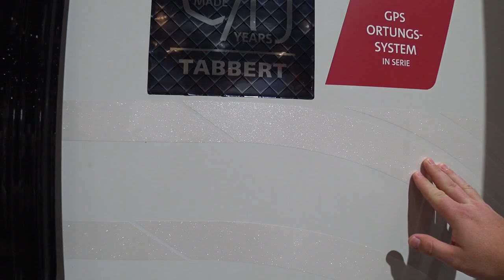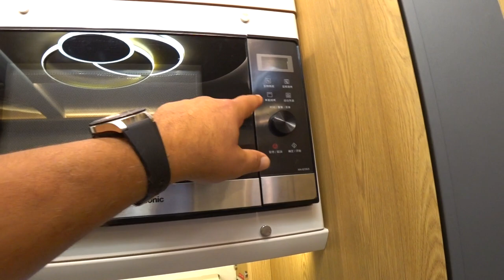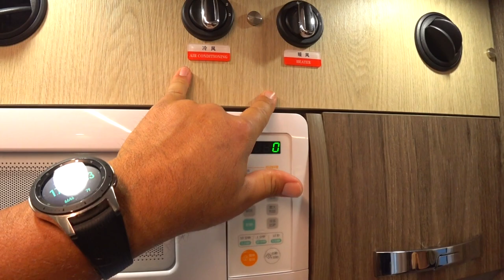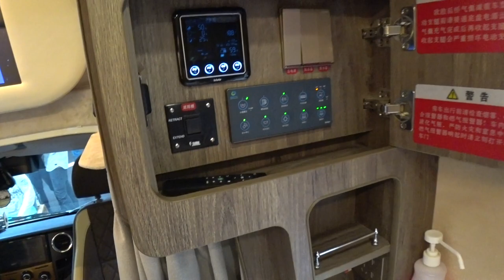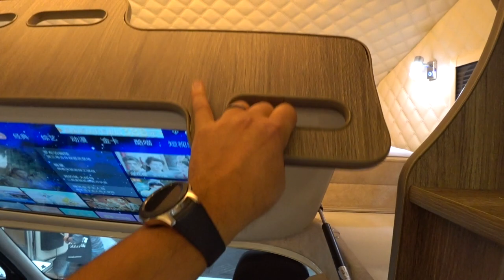CARAVAN SALON 2023 | TABBERT PANTIGA 655 DMK (NEU) | Deddle RV (Camper aus China) | Vorstellung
Hi Leute, Teil 2 aus eurer Wunschliste, wir zeigen euch den neuen TABBERT Pantiga 655 DMK und die Neuheiten aus China, die Deddle RVs (Premiere auf dem Caravan Salon 2023).

00:00 Intro
00:57 TABBERT Pantiga 655 DMK
09:25 Deddle RV (China)

Links
Reisen, Camping und mehr! - Merch-Shop

+++ unbezahlte Werbung +++
KNAUS TABBERT AG (Homepage)

Deddle RV by Zhejiang Lan Man Long Car Co., Ltd. (Homepage)

Camera
SONY FDR-X3000 4K Action